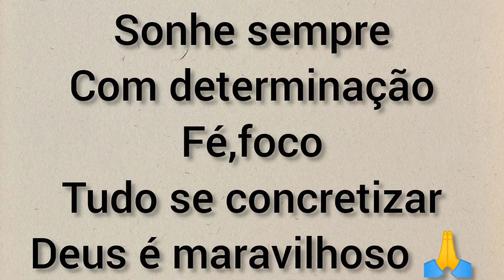🛑1°diario de obrigada/vamos começar uma nova etapa em nossas vidas+ diário da construção 🏡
Oi gente sejam bem vindos ao meu canal
no vídeo de hoje mostramos a vcs como fazer o alicerce para casa de alvenaria espero que ajude vcs

recadinho importante se gostou
💞se escreva
💞compartilhar
e me sigam tbm lá no Instagram

Deus abençoe a todos nós 🙏🙏🙏🙏🙏